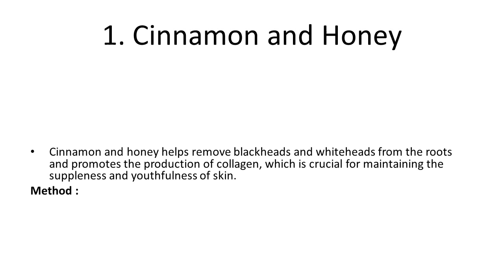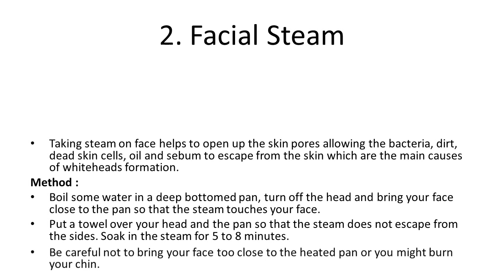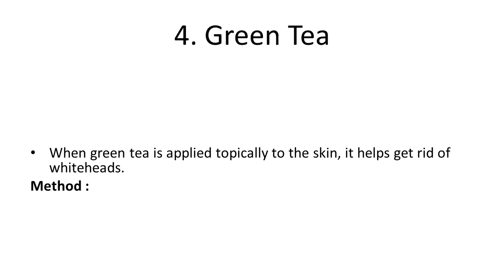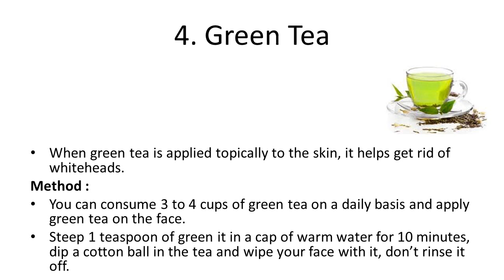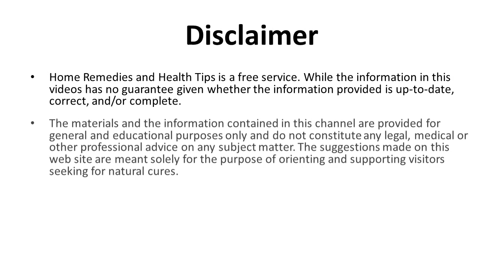Useful Home Remedies to Remove Whiteheads from Face and Nose | How To Get Rid Of Whiteheads